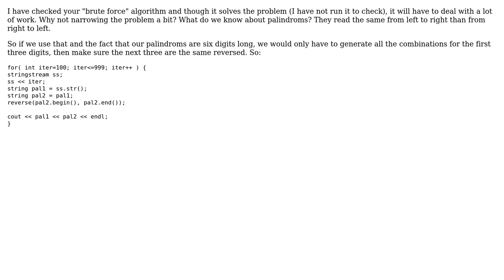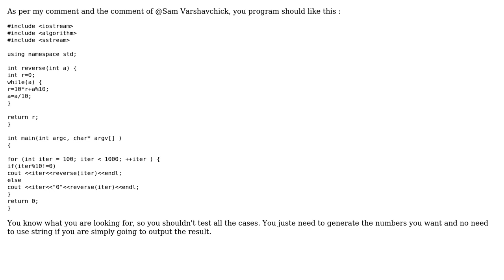Code Review: Generating all 6-digit palindrome numbers in C++ (2 Solutions!!)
Code Review: Generating all 6-digit palindrome numbers in C++

With thanks & praise to God, and with thanks to the many people who have made this project possible! | Content (except music & images) licensed under CC BY-SA | Music | Images & others | With thanks to user Temani Afif user Rinalds user Javier Elices and the Stack Exchange Network Trademarks are property of their respective owners. You are responsible for your own actions.